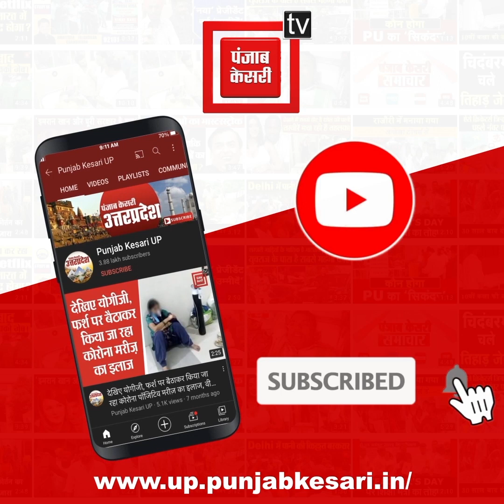2024 के बाद विपक्षी दल चुनाव लड़ने के लायक भी नहीं रहेंगे,मेरठ में Keshav Prasad Maurya ने बोला हमला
उत्तर प्रदेश के मेरठ(Meerut) में रविवार को जनप्रतिनिधियों के साथ बैठक के दौरान प्रदेश के उपमुख्यमंत्री केशव प्रसाद मौर्य ने कहा कि 2024 का चुनाव हमारे लिए बड़ा चुनाव होने वाला है। आज सारे विपक्षी दल बीजेपी की सरकार को हार का मुंह दिखाना चाहते हैं। सारे राजनीतिक दल भले हमारे खिलाफ हों, लेकिन आम जनता हमारे साथ है। 2024 में बीजेपी के विजयी होने के बाद विपक्षी दल चुनाव लड़ने और साजिश करने लायक भी नहीं बचेंगे।